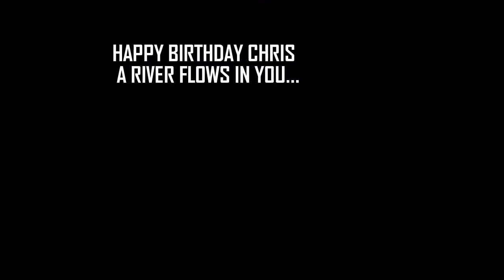Copy of A RIVER FLOWS IN YOU